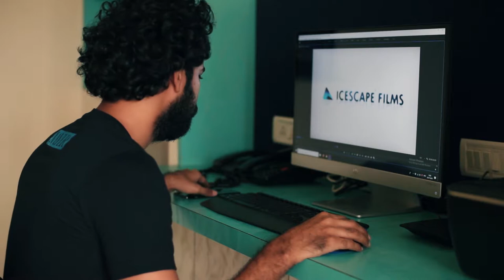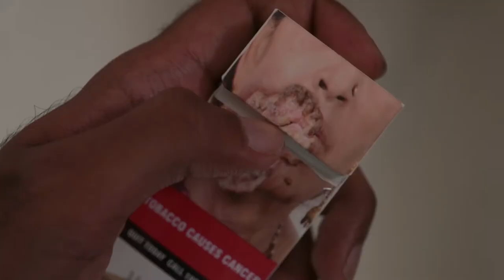ME | Vaibhav Gattani | Icescape Films | 05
In life, most of us believe in GIVING but are still not satisfied and are left disappointed most of the time.
A self obsessed guy whose portfolio got rejected even after doing everything.
Well, "ME" is a light take on him working on his next project & tells us exactly where we go wrong, in a light humorous way.